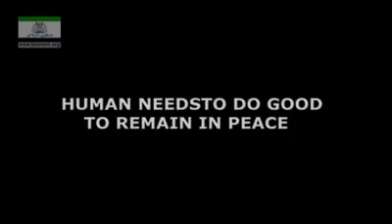Dr Israr Ahmed Sahab on Human needs to do Good to remains in Peace